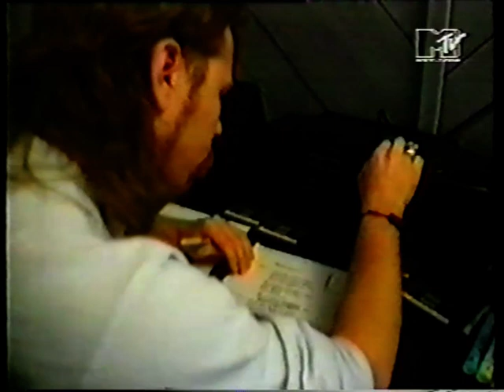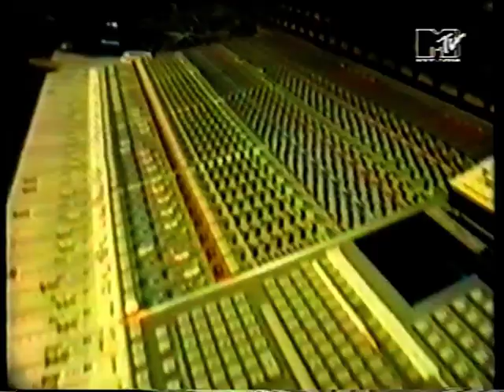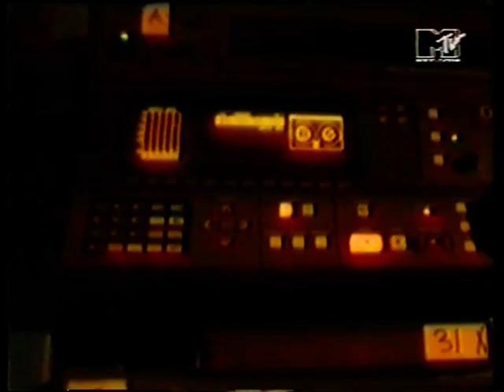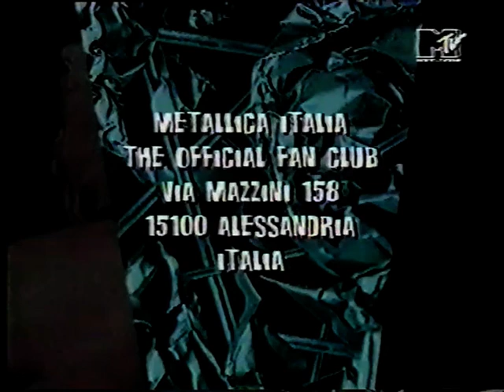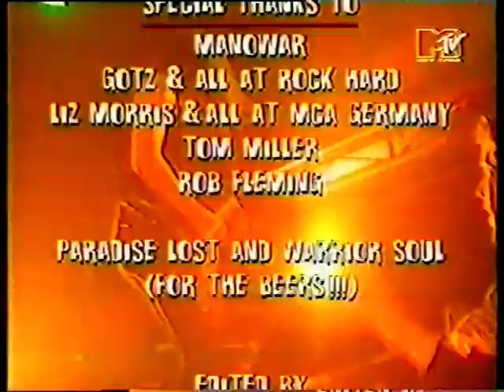Metallica - "Live Shit ..." Studio Report 11.1993 (TV) "Metallica Marathon" Headbangers Ball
Metallica - "Live Shit..." Studio Report 11.1993 (TV)
"Metallica Marathon" TV special from "Headbangers Ball" (Europe), celebrating the release of the the "Live Shit ... " box set. Broadcast date was 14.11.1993. Includes a studio report and interviews about the making of the "Live Shit: Binge & Purge" Box. Also part of this TV special are excerpts from previous tour reports from the "Black Album" era 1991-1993 (Peoria 1991, Stadium Tour with Guns N' Roses 1992, Birmingham 1992, Milton Keynes 1993).